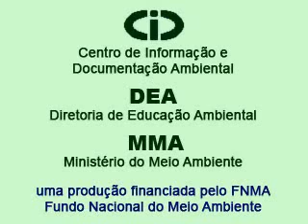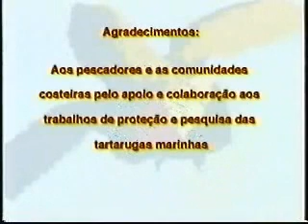Jornal do Tamar: Nem tudo que cai na rede é peixe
Apresenta jornal com reportagem sobre o Projeto Tamar cuja missão é proteger as tartarugas marinhas que ocorrem no Brasil, através da geração de alternativas econômicas sustentáveis. As atividades do projeto são organizadas a partir de três linhas de ação: conservação e pesquisa aplicada, educação ambiental e desenvolvimento local sustentável

Realização: Savaget Reino Digital